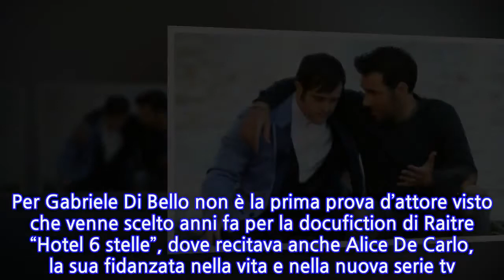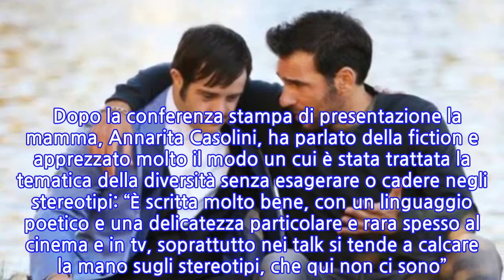Dopo “Ognuno è perfetto” Gabriele Di Bello è una celebrità. Ma ecco dove lo...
Dopo “Ognuno è perfetto” Gabriele Di Bello è una celebrità. Ma ecco dove lo abbiamo...
Una bella storia quella che vi stiamo per raccontare: una vicenda che prima è di sport, poi di tv. Il protagonista della nostra storia si chiama Gabriele Di Bello: è lui che interpreterà Rick, il principale attore della fiction Rai “Ognuno è perfetto”. Originario di Tivoli, Gabriele è approdato in tv dal mondo dello sport e della danza: nel 2019 ha rappresentato l’Italia alle Special Olympics di Abu Dhabi, dove ha portato casa un’importante medaglia di bronzo. Il 25enne è anche campione di nuoto, con particolare abilità nei 50 metri stile libero e nei 50 delfino; è un bravissimo ballerino di hip hop ed è un abile giocatore di bowling. Nella fiction Rai di tre episodi in onda su Rai1 il 16, il 17 e il 23 dicembre a partire dalle ore 21:25, Di Bello interpreta il protagonista Rick, un ragazzo con la Sindrome di Down che è alla ricerca di un lavoro che possa permetterei di vivere dignitosamente come tutti i ragazzi della sua età. Si tratta di un viaggio che vedrà Rick incontrare tanti nuovi amici e, non ultimo, l’amore. “Ognuno è perfetto” è una fiction con la regia di Giacomo Campiotti, che ha diretto “Braccialetti rossi”; è liberamente ispirata alla serie tv belga “Tygat Chocolat” e nel cast avrà attori come Edoardo Leo, Cristiana Capotondi, Nicole Grimaudo e Piera degli Esposti. Per Gabriele Di Bello non è la prima prova d’attore visto che venne scelto anni fa per la docufiction di Raitre “Hotel 6 stelle”, dove recitava anche Alice De Carlo, la sua fidanzata nella vita e nella nuova serie tv. Il giovane atleta-attore ha affermato: “Non pensavo di poter fare questa fiction e di conoscere attori così famosi. Non voglio paragonarmi con loro… Per me, la vita è un’altra cosa. Fare l’attore per sempre? Magari”.   Dopo la conferenza stampa di presentazione la mamma, Annarita Casolini, ha parlato della fiction e apprezzato molto il modo un cui è stata trattata la tematica della diversità senza esagerare o cadere negli stereotipi: “È scritta molto bene, con un linguaggio poetico e una delicatezza particolare e rara spesso al cinema e in tv, soprattutto nei talk si tende a calcare la mano sugli stereotipi, che qui non ci sono”. Ti potrebbe anche interessare: Andrea Iannone sospeso per doping. Giulia De Lellis rompe il silenzio: “Chi sa…”
INFORMATION
• Source: caffeinamagazine